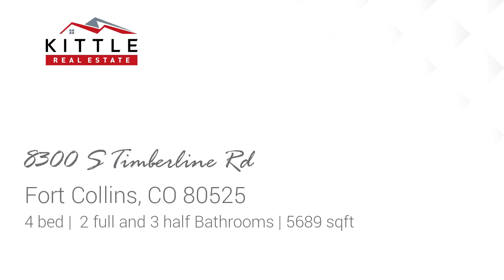Home for sale - 8300 S Timberline Rd, Fort Collins, CO 80525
Sprawling two story estate on a beautiful 8 acre property in Fort Collins! This incredible property offers a private lake with a waterslide, attached six car garage, huge 6,400 sq ft outbuilding with heat, electricity, water, car lift and compressor, storage sheds with electricity and room for your horses. An expansive wraparound deck and mature trees provide great curb appeal. The home offers a bright and spacious layout with high quality finishes. The gourmet kitchen boasts a center island, stainless steel appliances, granite countertops, tile backsplash, wood floors and a separate formal dining room. Cozy up in the large great room by the stunning stone fireplace. The roomy master suite features a five piece bath and walk-in closet. An additional upstairs living space showcases a large rec room with a wet bar. The finished basement expands the living space and offers a huge media room. Enjoy peaceful lake views from the large deck with a grill, patio or balcony! Come see this amazing property today!

Bedrooms: 4
Bathrooms: 2 full and 3 half
Square Feet: 5689
Price: $1,989,900

For more information about this property, please contact Rob Kittle at or . You can also text 5675876 to 67299.

08/08/2019 05:05:22 am

Last modified: